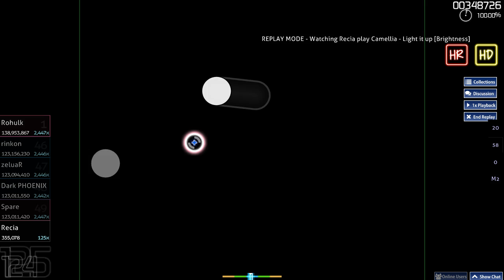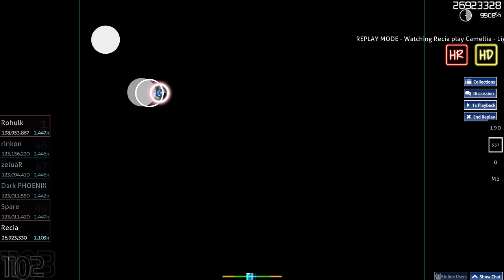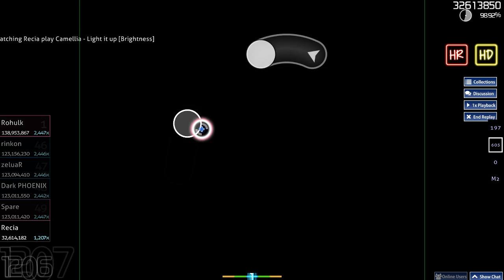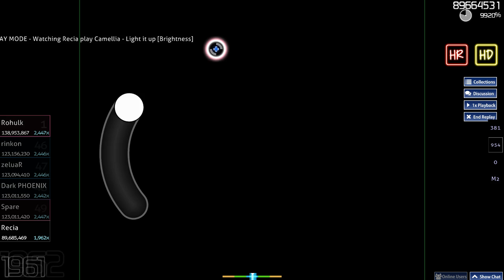Recia | Camellia - Light it up [Brightness] +HD,HR FC 99.32% 573pp #3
Recia's Skin | Click "Show more" for an explanation what the hell this video and game is all about!